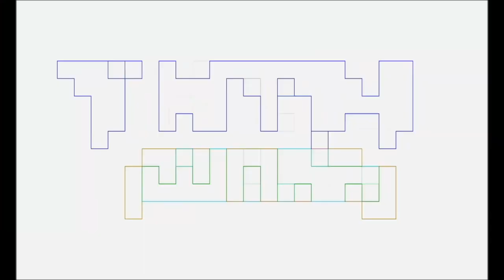ONE PIECE Wano 1062-1073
The Ambassador reviews episodes 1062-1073 of the ANIME, ONE PIECE, as a hardcore anime nerd and ONE PIECE fan!